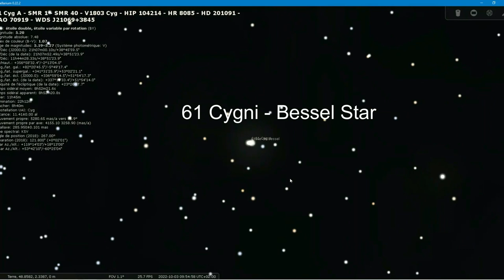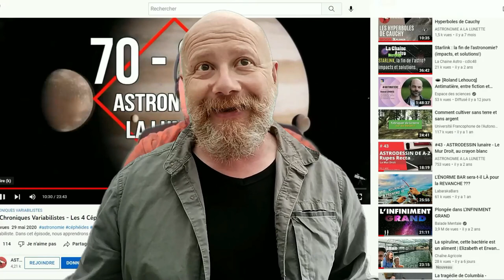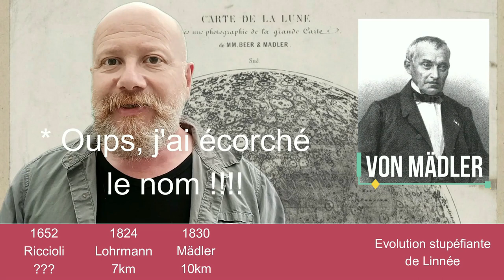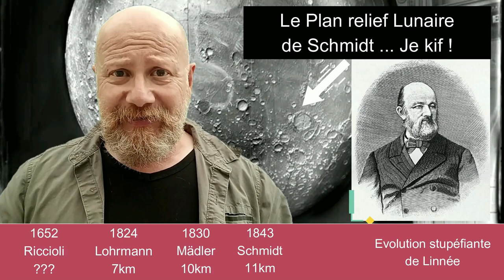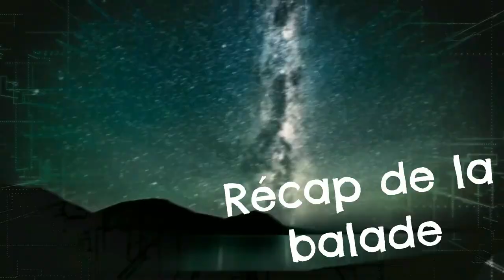#15 MOON XPLORER - Linné et les grands lacs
astronomie MOON XPLORER - Linné et les grands lacs. La Mer de la Sérénité est une étendue surprenante. Nous allons découvrir le mystère du cratère Linné puis explorer la région des Grands Lacs de la Terra Nivium, sans oublier les magnifiques Dorsa et une belle petite Rima Lunaire...